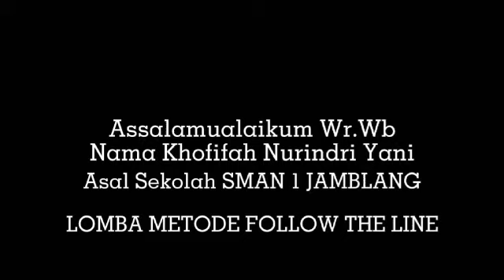Khofifah Nurindri Yani SMAN 1 JAMBLANG lomba video 1 mnt "Lailahaillallah-al ikhlas" metoda FTL